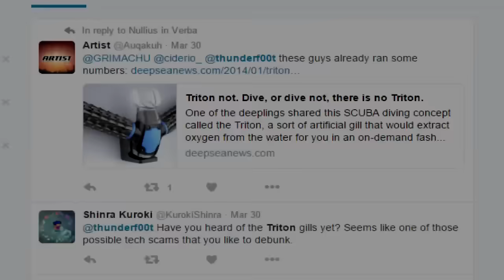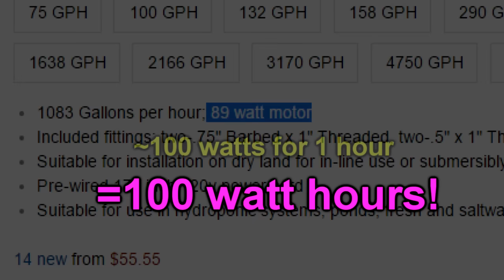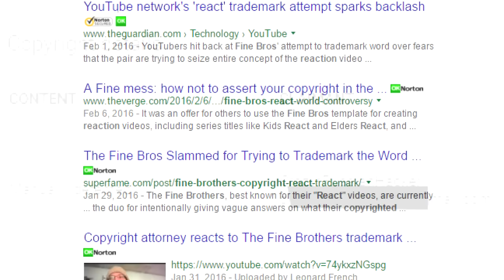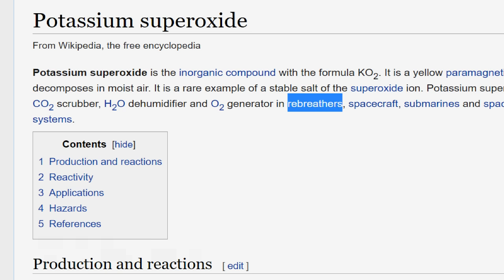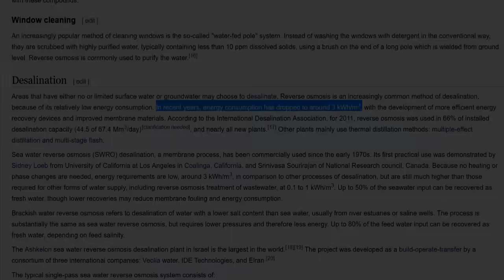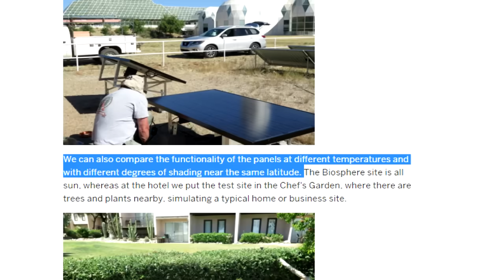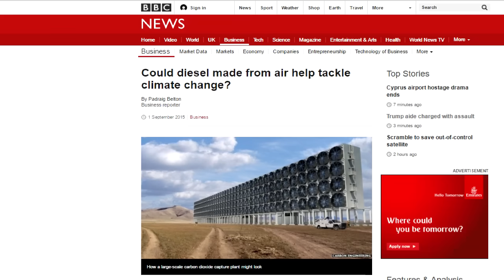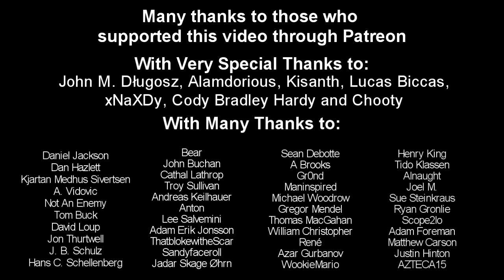Triton artificial gill: BUSTED!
So over the last couple of weeks I got so many requests to do a video on the Triton 'artificial gill' system.

Its bull$hit on sooo many levels.  The amazing thing is it seems to have been 'released' about 2 years ago and made a big splash, although many were sceptical.  Now 2 years on they have an indiegogo campaign and within days pull in almost a million dollars for a project that is bullshit from the start!